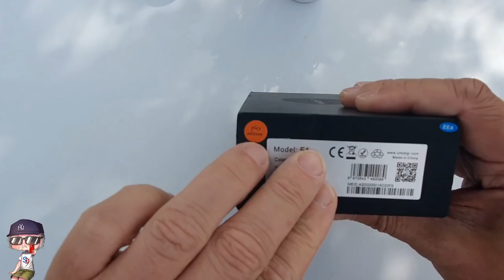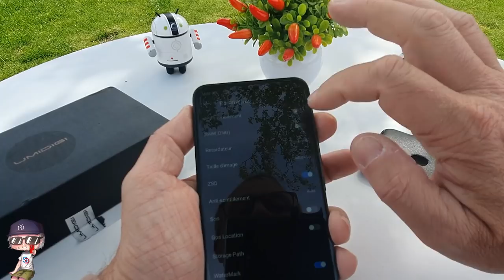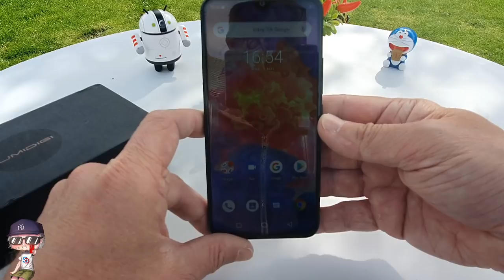Prise en main du UMIDIGI F1 Play, helio p70 et 48MP pour moins de 200€ ?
TechVlog 190 Présentation du UMIDIGI F1 Play ↓↓↓↓↓

Salut à tous, présentation, ouverture de boîte du tout nouveau UMIDIGI F1 Play, l'autre modèle F1 équipé lui d'un capteur de 48MP

Vous trouvez ce modèle, actuellement en promotion, au prix de 182 euros,

Retrouvez mes publications et tests à partir des liens suivants